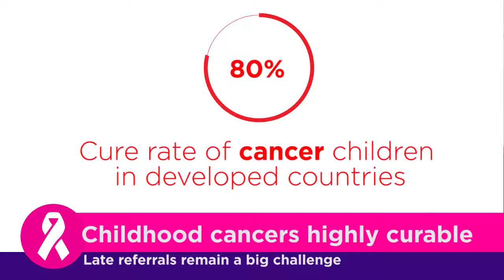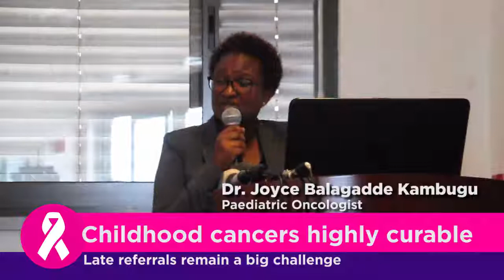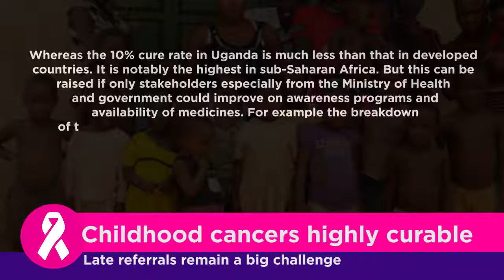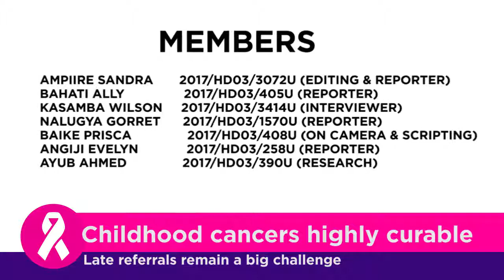CHILDHOOD CANCER M A 1 Class video project